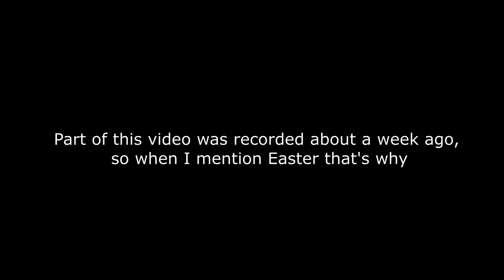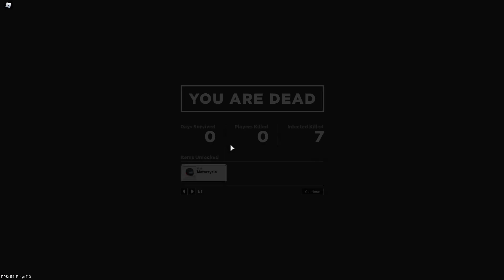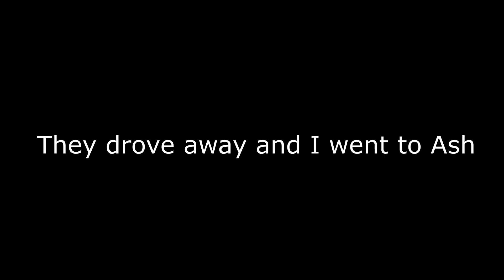Kills, Pranks, and Cars | Apocalypse Rising 2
Sadly not filmed on April Fools Day (even though the prank failed).